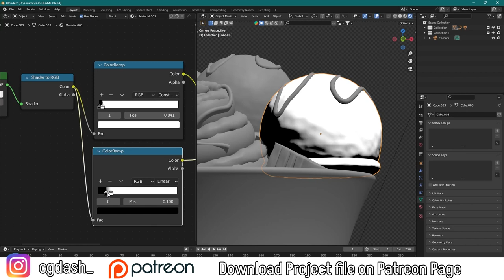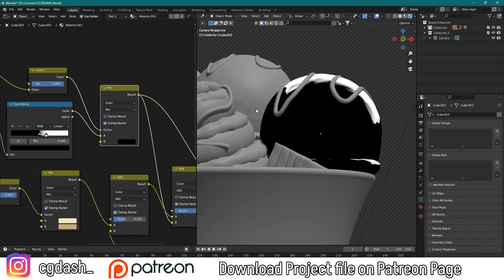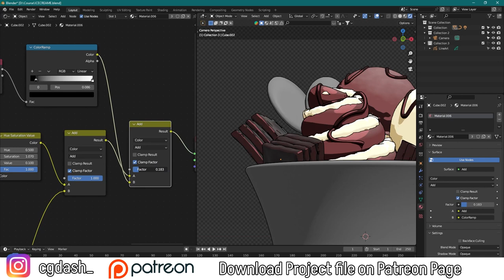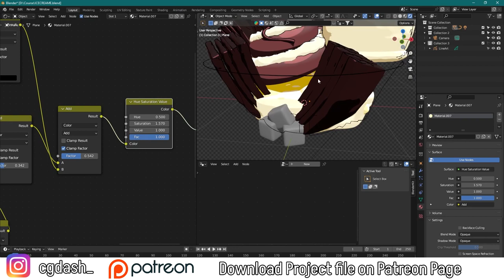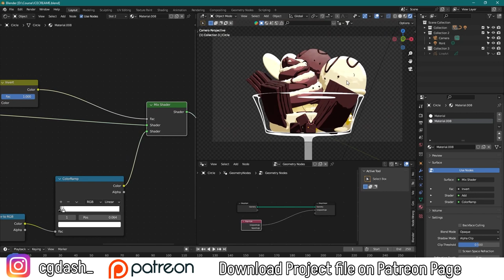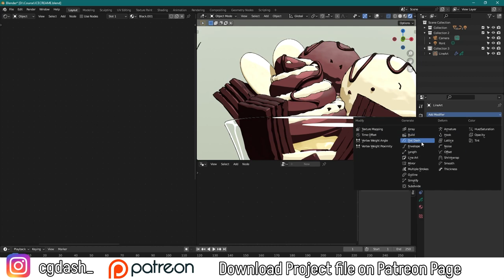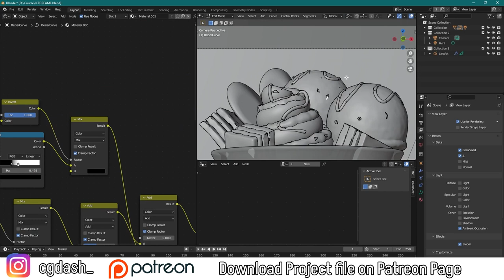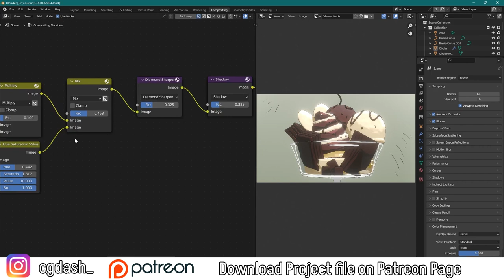Anime Style ICE CREAM | Blender 3.4 | CGDASH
Hey Guys Its been a while I uploaded any Video on Yt.